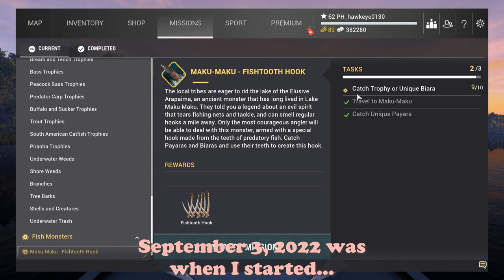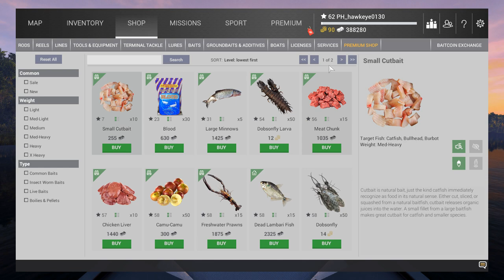Fishing Planet #3 - S7 | Maku Maku Lake, Peru': Fishtooth Hook Mission Completed!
In this episode, I am FINALLY able to complete the longest Fishing Planet mission I have ever undertaken... The Fishtooth Hook Mission.  I started the mission originally around the first part of September, 2022 (The first video came out on September 3rd).  It ended up taking so long that I had to do the grinding offline while taking part in other fishing sessions, completing holiday events, etc., while still attempting to meet the requirements of this mission, or putting it on hold until I had time.  Finally, on January 15, 2023, I end up catching the last fish require, a Trophy Biara!

The mission originally required that you catch 10 Trophy or Unique Biara AND 5 Unique Payara!  This is no easy undertaking as the baits required for these fish are readily eaten by many other species, especially both species of piranha.  Even if you catch the Biara or Payara, most of the time they are only common sized, and the Unique Payara are even MORE rare.  My understanding from some of my viewers is that the developers got dinged by many FP players about the level of difficulty for this mission.  Its one thing to make it challenging, but this was a little ridiculous!

Anyway, for those of you still searching and grinding for this mission, you will eventually get there!  I hope that anything I have discovered here is of some help!